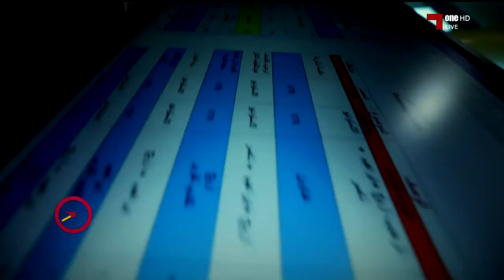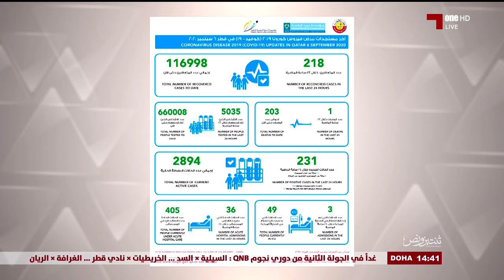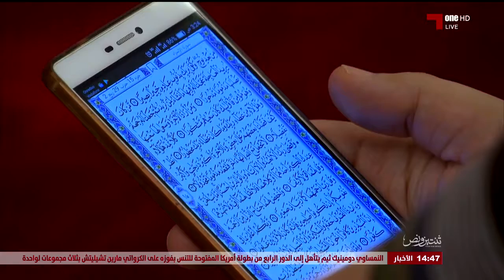ثنتين ونص 2020-9-6